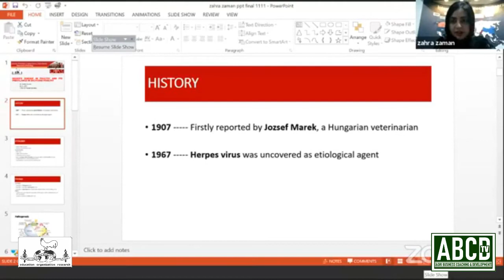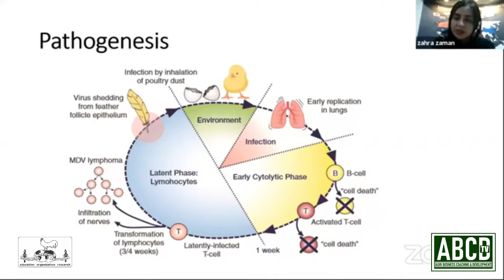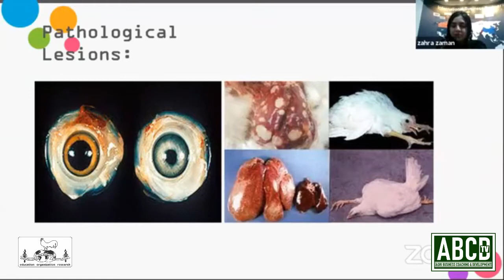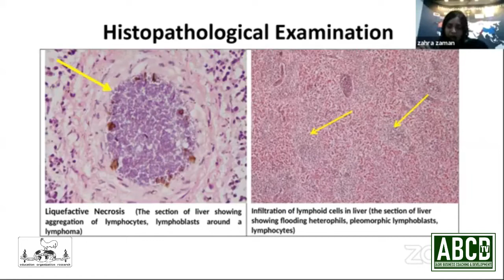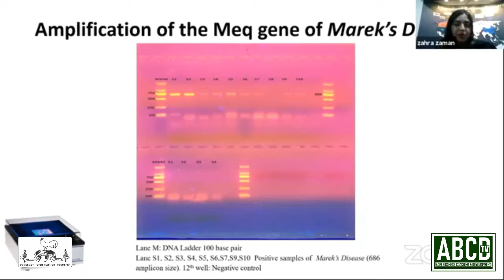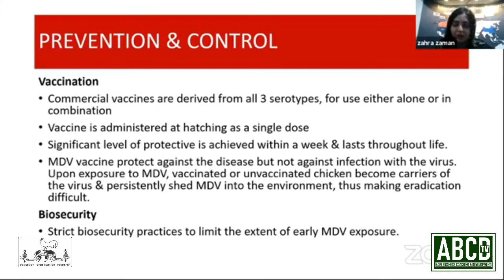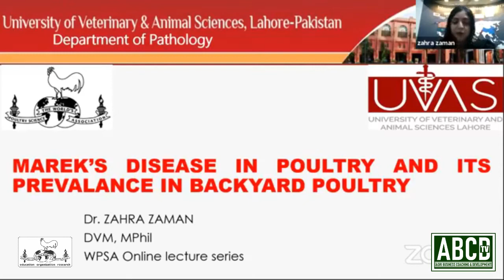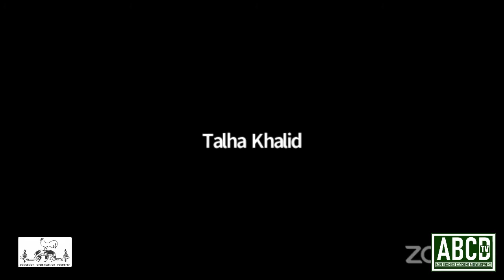MAREK'S DISEASE IN POULTRY & ITS PREVALENCE IN BACKYARD POULTRY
WPSA ONLINE LECTURE SERIES (Coaching & Nurturing Young Talent)
MODULE: RESEARCH AND DEVELOPMENT
SPEAKER
DR. ZAHRA ZAMAN
General Secretary Women Wing - WPSA
Doctor of Veterinary Medicine
Bahauddin Zakariya University, Multan
MPhil Pathology
University of Veterinary and Animal Sciences